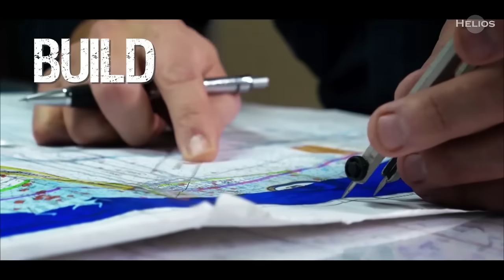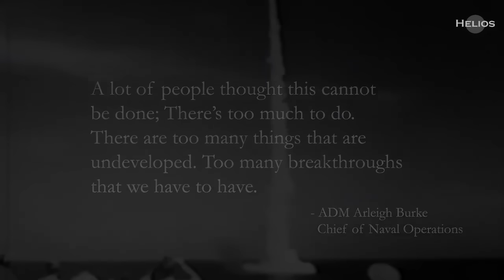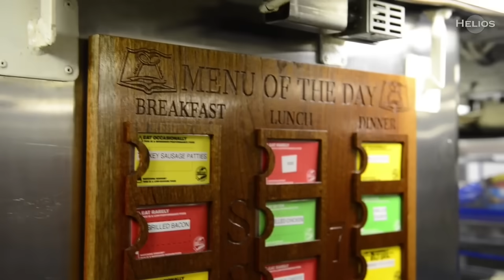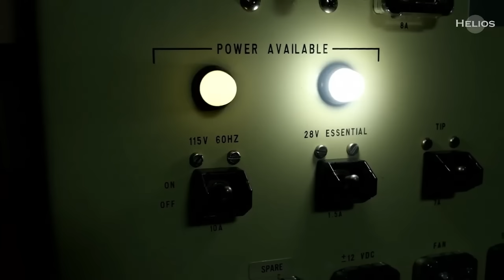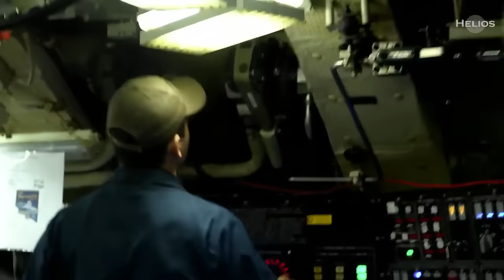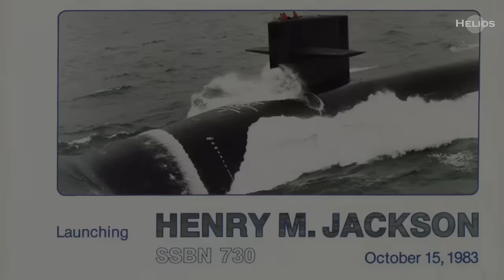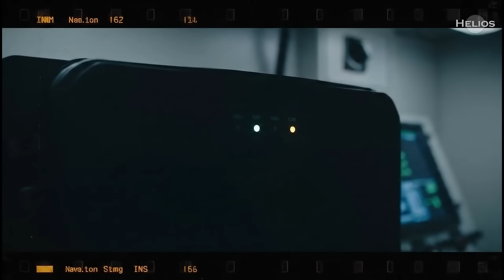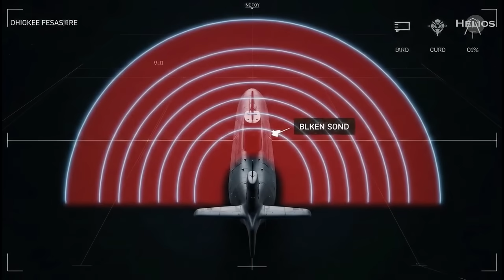OHIO-Class NUCLEAR Submarine: Sleeping Next to Ballistic Missile - Navy Seal Realities Unleashed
Ohio-class nuclear submarine, America's most advanced ballistic missile (SSBN) and guided missile (SSGN) U.S. Navy warship, detailing the human survival and deep-ocean operations for 90 days underwater.

Forget the official specs; this isn't about numbers, it's about raw human experience. We're cracking open the hatch on the U.S. Navy's largest submarines, exploring a hidden world where 150 humans navigate extreme isolation, immense pressure, and the chilling reality of living inside a machine designed to vanish.

This isn't just a ballistic missile submarine (SSBN) or a guided missile submarine (SSGN); it's the pinnacle of undersea warfare. Explore the Trident missile systems, Mark 48 torpedoes, anechoic tiles for stealth, sonar systems, S8G pressurized water reactor and nuclear propulsion. Learn about submariner training, crew endurance, underwater navigation, life support systems, atmospheric control, seawater distillation, compartmentalization, emergency procedures, and deep ocean operations. Understand the silent service and the strategic importance of nuclear deterrence, covert missions, special operations forces (SOF), and anti-submarine warfare (ASW) capabilities. This U.S. Navy submarine operates deep beneath the waves, a true military marvel and underwater fortress, making it the ultimate stealth platform for national security.

From making their own air and water using electrolysis and distillation, to operating a full machine shop thousands of feet underwater, every aspect of life is a testament to ingenuity. Discover the brutal efficiency of the two-crew ('Blue' and 'Gold') system, the shocking intimacy of 'hot-racking,' and the bizarre morale-boosting rituals like 'Steel Beach' parties. You'll see how a single Navy Corpsman becomes the ultimate medic, and what happens when the deepest fears – like fire – become a daily threat. This is the Ohio-class like you've never imagined it, a self-contained city defying every law of normal existence.

Timestamps:

The Unimaginable Reality of Submarine Life
The Challenge of Hiding: Silence and Stealth Secrets
Making Your Own World: Air, Water, and Sustenance
Human Endurance: Hot-Racking & Mental Fortitude
Medical Emergencies & Fire: Survival Below 1000ft
From Deterrence to Predator: The Ohio-Class's Dual Role
Crazy Ivan & The Blind Spot: Staying Undetected
A Glimpse of Home: The Fragile Link to the Surface

list of all entities used in this video:

Vessels & Systems:

Ohio-class submarine

Ballistic Missile Submarines (SSBNs)

Guided Missile Submarines (SSGNs)

U.S. Navy submarines (general)

S8G pressurized water reactor (nuclear reactor)

Trident nuclear missiles (Trident D5 missiles implied)

Mark 48 heavyweight torpedoes

Anechoic tiles

Sonar (system)

Machine shop (onboard)

3D printers (onboard)

Galley (onboard)

Inertial navigation systems

Watertight compartments

Missile bay

Reactor compartment

Torpedo tubes

Dry Deck Shelters (DDS)

Tomahawk cruise missiles

Commercial Furuno radar (used for disguise)

Burst satellite communication system

Propellers (and 'baffles' behind them)

Personnel & Roles:

Human beings (150 people)

Crew (of the submarine)

Sailors

Engineers

Cooks

'Doc' (Navy Corpsman/medic)

Officers

Junior sailors

Crewmates

U.S. Army Rangers (special forces)

Navy SEALs (special forces)

Special Operations Forces (SOF)

Repairman (external, not available)

Locations & Concepts (Specific to Submarine Life):

Bottom of the ocean / Deep ocean

Sealed can / Sealed tube (describing the submarine)

Engine room

Sherwood Forest (missile compartment)

Crew's lounge

Mess hall

Port (home base)

Open ocean (for patrols)

Underwater hangar (Dry Deck Shelter)

Acoustic dead zone ('baffles')

Abstract Concepts/Operations:

Deterrence (nuclear)

Stealth / Hiding / Vanish

Survival challenge

Digital clutter (implied contrast)

Isolation

Discipline

Self-sufficiency

Electrolysis (for air)

Distilling seawater (for water)

Water conservation ('Navy showers')

Hot-racking

Steel Beach parties (morale events)

Crazy Ivan (maneuver)

Hull breach (accident)

Fire (danger)

Death at sea (protocol)

Nuclear propulsion / Nuclear power

Conventional attack submarine (transformed role)

Undersea warfare (implied)